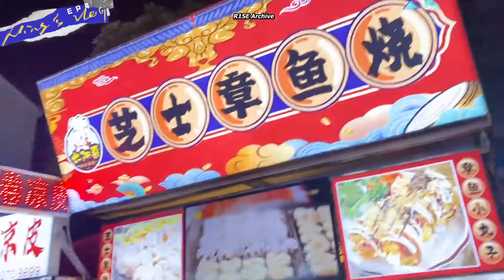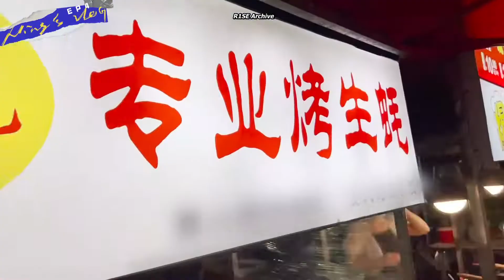[ENG/INDO SUB] He Luoluo Night Market Visit | 20220922